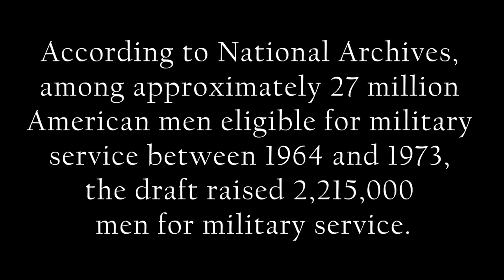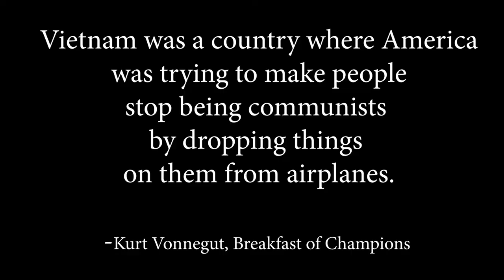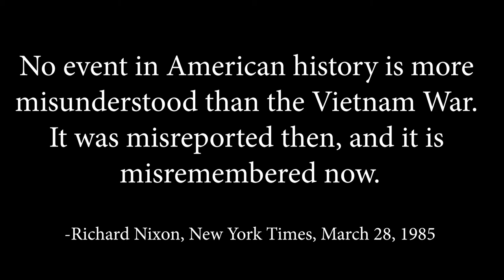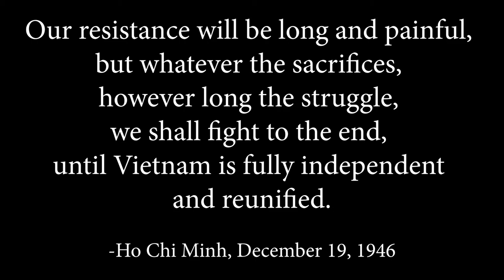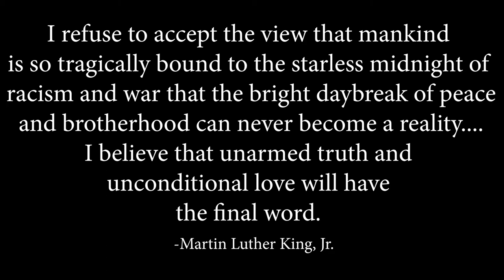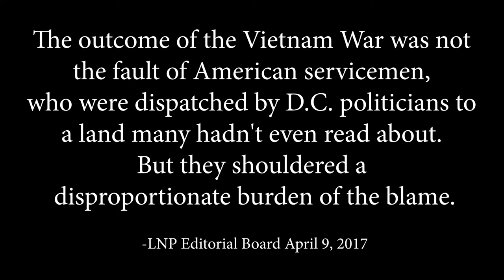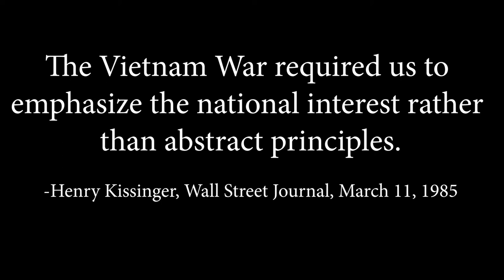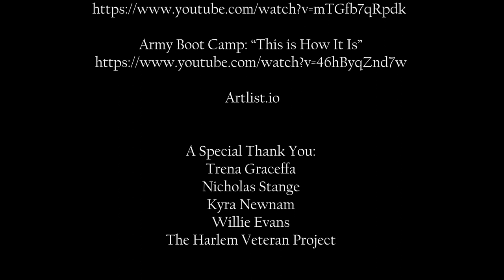Willie Evans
Willie Evans, enlisted into the Army during the Vietnam War era.  After enlisting, Willie was sent to fight for our country as a radio operator.  This involved calling in airstrikes, coordinating between platoons, and other important jobs that helped protect our troops overseas.  Produced by: Isabella Graceffa